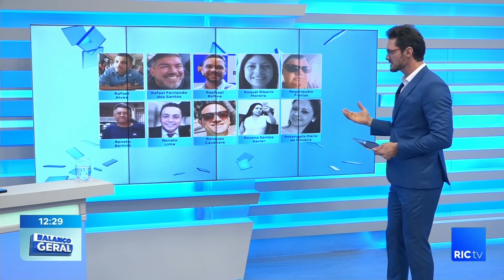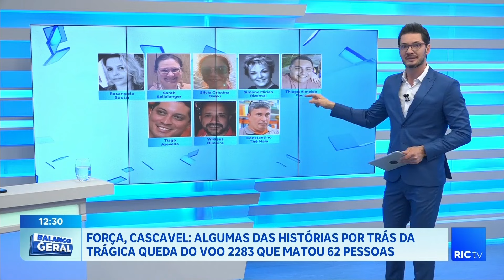Emocionados, tripulantes da Voepass embarcam em Cascavel após tragédia do voo 2283